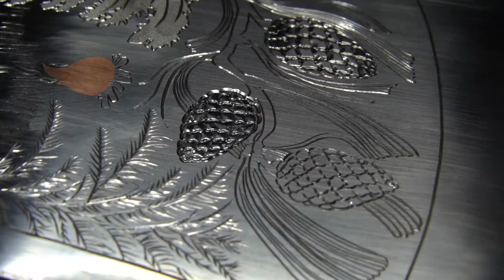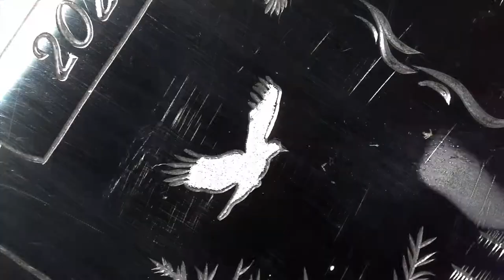An Epic Gift | For someone special | Hand Engraved Axe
An Epic Gift to a special person!

Custom, both sides Hand engraved hatchet.
Trout Fly Fishing and outdoors camping is the theme of this engraved hatchet.

The same process is used to engrave valuable guns, rifles, jewelry, watches and the very same principles and techniques I use to engrave this hatchet.
The techniques demonstrated in this video are transferring image and engraving.

The handle is carved out from an acacia wood.
A special custom sheath is specifically made for this hatchet.